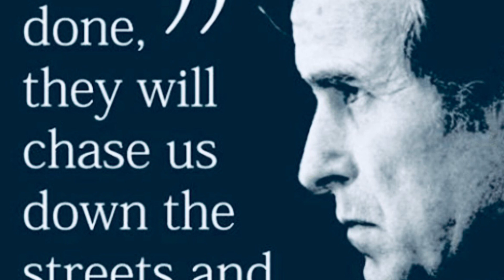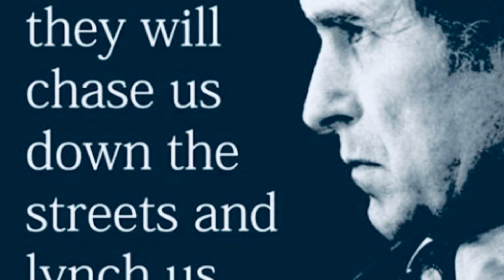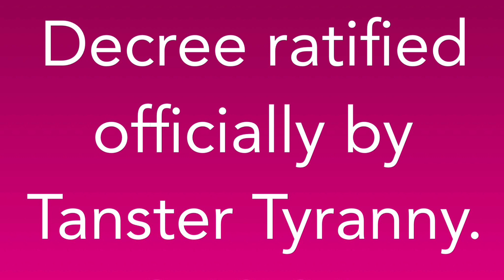Memoirs of Napoleon’s Valet St. Denis aka “Ali”, 146-149.